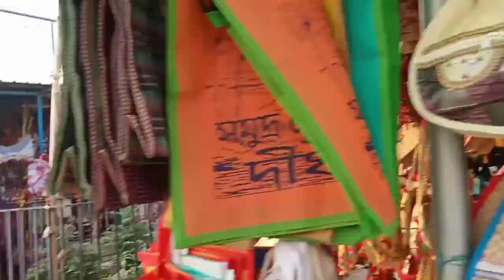Trip to Digha || दीघा की यात्रा || Day 1 || Abhishek Prasad Vlogs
Trip to Digha
दीघा की यात्रा
Digha vlog day 1
Dosto aap sab is video me digha ke beach ka enjoyment kar sakte hai.

Digha
Places to visit in Digha
Best tourist resorts in India
Best places to visit for picnic
Trip to Digha
Best hotels in Digha
Sea beach of digha
sea beach of Goa
Rafting at Digha beach
Fishing at Digha
Digha ka nazara
Digha ghumne k liye sabse acha jagah
Digha me kaha kaha ghume
Digha kaha hai
Digha jaane ka rasta
Digha kaise jaye
Howrah se Digha kaise jaye
Family hotels at Digha
Mela
Digha beach resort
Best places at Digha
Vande Bharat express west bengal
Kolkata